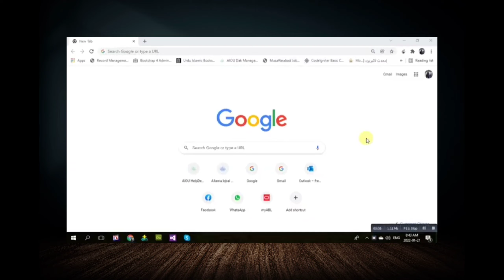AIOU Result Check Karne Ka Trika 2021 || How to Check aiou result spring 2021 on CMS || aiou Reult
AIOU Result Check Karne Ka Trika 2021 || How to Check aiou result spring 2021 on CMS || aiou Result

BA BS BED result out

aiou ba bed bs result check karne ka tarika